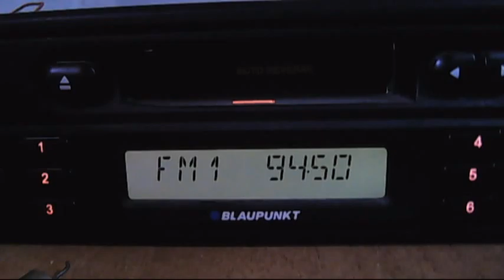fm dx long air scatter rts 1 crveni cot 15:24